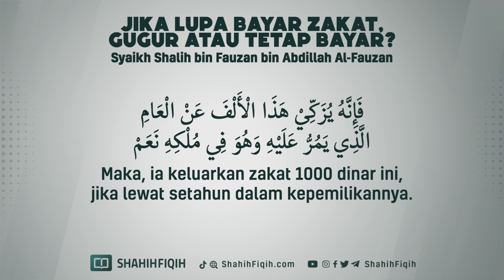Jika Lupa Bayar Zakat, Gugur Atau Tetap Bayar? - Syaikh Shalih bin Fauzan bin Abdillah Al-Fauzan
WAJIB UNTUK SEGERA MENGELUARKAN ZAKAT.

Bolehkah mengeluarkan zakat harta di bulan apa saja, ataukah harus mengeluarkan zakat di bulan Ramadhan yang diberkahi?

JAWABAN :

Mengeluarkan zakat tidak harus di bulan Ramadhan, bahkan seseorang mengeluarkan zakatnya jika hartanya telah mencapai haul/genap setahun (jika mencapai nishab atau batas nilai terendah yang terkena zakat), dan tidak boleh menundanya kecuali sebentar saja, yaitu menundanya untuk mengetahui siapa yang paling membutuhkan, atau untuk mencapai waktu yang memiliki keutamaan (seperti Ramadhan tadi) jika tidak jauh jaraknya.

Adapun menundanya hingga waktu yang lama maka sesungguhnya hal itu tidak boleh, karena zakat wajib dikeluarkan seketika, karena dia termasuk kewajiban, dan hukum asal pada semua kewajiban adalah dengan melakukannya segera, kecuali ada dalil yang menunjukkan kebolehan untuk menundanya.

Fatawaa Nuurun Alad Darb, jilid 7 hlm. 106